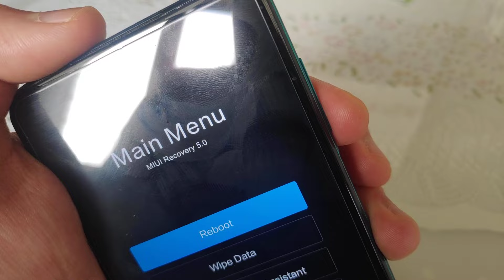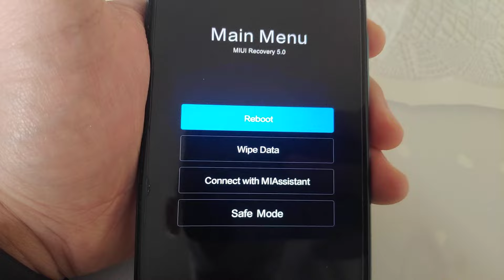TABLETİM AÇILMIYOR %100 ÇÖZÜM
Tabletiniz açılmıyor mu? Panik yapmayın! Bu video, tabletinizin açılmaması sorununu çözmek için %100 etkili yöntemler sunuyor. Adım adım rehberimizle, tabletinizi tekrar çalışır hale getirin! 🔧✨

Bu videoda öğrenecekleriniz:

Tablet açılmama sorunlarının yaygın nedenleri
Güç butonu ve şarj kontrolü nasıl yapılır?
Fabrika ayarlarına geri döndürme işlemi
Olası donanım problemleri ve bunların çözüm yolları
Eğer tabletiniz açılmıyorsa, bu video tam size göre! Hızlı ve etkili çözümler ile tabletinizi yeniden kullanılır hale getirin.

📌 Bakım İpuçları: Tabletinizin performansını artırmak için neler yapmalısınız?